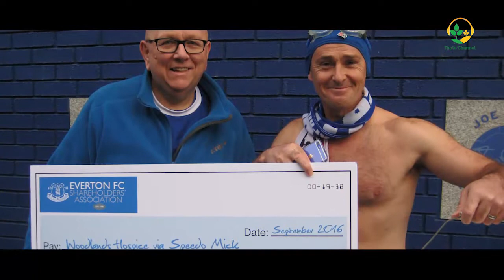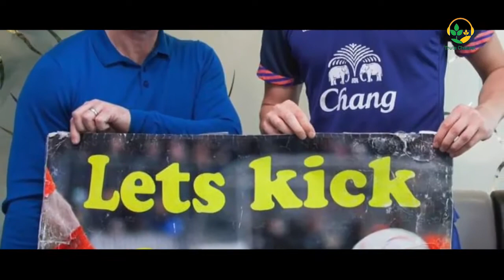Thuta Box - Episode 51 - အတွင်းခံအပြေးသမား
For those of you unfamiliar with the exploits of Speedo Mick you may be asking yourself:
Why is this man walking 1,000 miles in the winter?
What does this have to do with Everton?
Why is he in a Speedo?